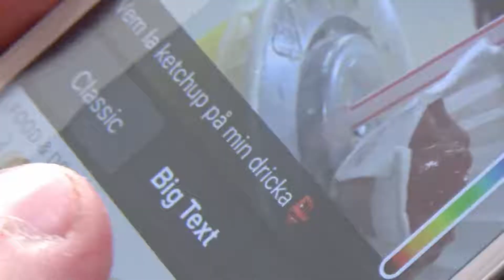Vinter 2018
Lite stoj från vintern 17/18